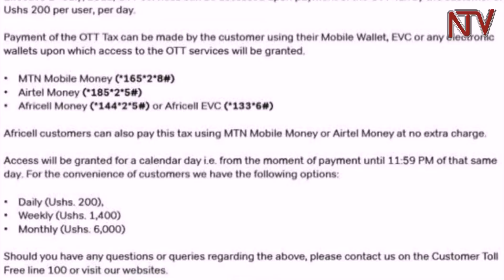Uproar as social media tax bites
Government has today effected the recently proposed social media tax, where subscribers are required to pay a daily fee of 200 shillings before accessing their social media networks.
However, many people have expressed their frustration over the new tax.